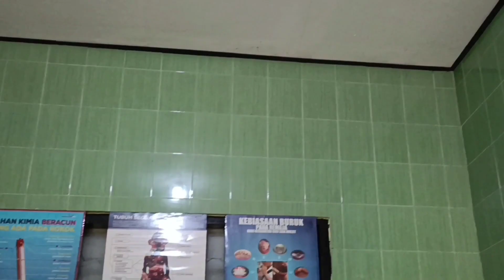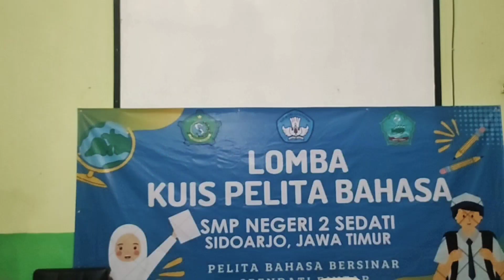Lucu polll❗️Film pendek Lucu❗️Kumpulan sketsa lucu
film pendek lucu karya kelompok 2 kelas 9A